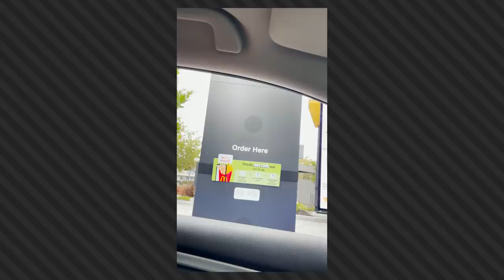First Tournament Together | Volleyball Vlog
Watch the vlog from our very first volleyball tournament together as the Tall Ones Generation 2!  We competed in the Dynasty Tournament at SF Elite Volleyball Club facility.